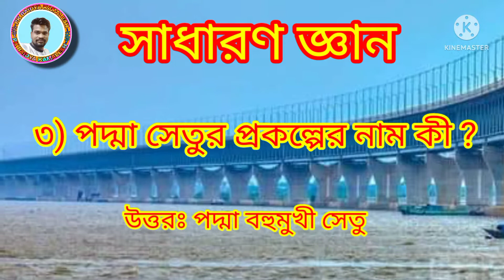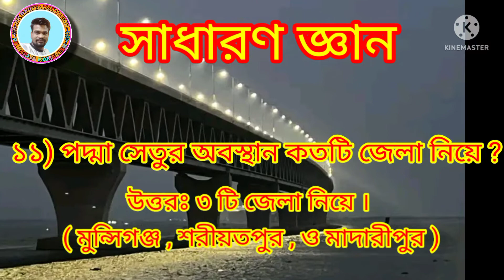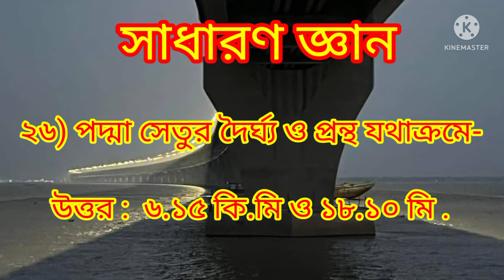পদ্মা সেতু সম্পর্কে সাধারণ জ্ঞান | পদ্মা সেতু নিয়ে গুরুত্বপূর্ণ প্রশ্নের সমাধান | সাধারণ জ্ঞান ২০২২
পদ্মা সেতু সম্পর্কে সাধারণ জ্ঞান ||  পদ্মা সেতু নিয়ে গুরুত্বপূর্ণ প্রশ্নের সমাধান || বার বার আসবে পদ্মা সেতু নিয়ে যে ||প্রশ্নগুলো || সমাধান জ্ঞান ২০২২
 পদ্মা সেতুর কাজ শেষ হওয়ার পরপরই সেই রেকর্ড ভেঙ্গে দিয়ে জায়গা দখল করে নেয় এই পদ্মা সেতু। শুধু বাংলাদেশেই নয় বরং বিশ্বের বিভিন্ন রেকর্ড অর্জন করার মধ্য দিয়ে মাথা উঁচু করে দাঁড়িয়েছে পদ্মা সেতু।

বাংলাদেশের দক্ষিণাঞ্চলের মানুষদের জন্য এই পদ্মা সেতু আশীর্বাদ হিসেবে বানানো হয়েছে। পূর্বে দক্ষিণাঞ্চলের মানুষদেরকে যাতায়াত করতে হতো লঞ্চে করে। যা ছিল অত্যন্ত সময় সাপেক্ষ একটা পথ। কিন্তু পদ্মা সেতুর স্থাপনের মধ্য দিয়ে সেই কষ্ট লাঘব করে পাঁচ থেকে ছয় ঘন্টার পথ এখন ছয় মিনিটে পাড়ি দেওয়া সম্ভব হবে।
বাংলাদেশের অন্যতম যোগাযোগ ব্যবস্থার নতুন অধ্যায়ের সূচনা হয়েছে পদ্মা সেতুর মাধ্যমে। যা তৈরি করতে ব্যয় হয়েছে ৩০ হাজার ১৯৩ কোটি ৩৯ লাখ টাকা। এই টাকা সরকারের বরাদ্দ ছাড়াও অর্থ মন্ত্রণালয় থেকে ঋণের মাধ্যমে নেওয়া হয়েছে। যা মন্ত্রণালয়ের সঙ্গে সেতু কর্তৃপক্ষের ঋণচুক্তি অনুযায়ী আগামী ৩৫ বছরে সুদ সহ ৩৬ হাজার কোটি টাকায় দাড়াবে।

পদ্মা সেতু নিয়ে গুরুত্বপূর্ণ প্রশ্ন || পদ্মা সেতু নিয়ে যে প্রশ্ন বারবার আসবে  || পদ্মা সেতু নিয়ে সাধারণ জ্ঞান প্রশ্ন সমাধান
প্রিয় শিক্ষার্থী ‘ প্রিয় শিক্ষার্থী এক নজরে
পদ্মা সেতু সম্পর্কে সাধারণ জ্ঞান যে mcq প্রশ্ন উত্তর, সাম্প্রতিক সাধারণ জ্ঞান যা বার বার আসে ।পদ্মা সেতু সম্পর্কে সাধারণ জ্ঞান আমাদের আমাদের জানা উচিত এই প্রশ্নগুলো ভেরি ভেরি ইম্পরট্যান্ট।
পদ্মা সেতু সম্পর্কে সাধারণ জ্ঞান বিভিন্ন ধরনের প্রশ্ন হতে পারে তাই নিয়ে আলোচনা করতেছি।
পদ্মা সেতু সম্পর্কে সাধারণ জ্ঞান সব চাকরির পরীক্ষায় এখান থেকে সাধারণ জ্ঞান তুই একটা প্রশ্ন পাবেন।
পদ্মা সেতু সম্পর্কিত প্রশ্ন ভালো করে প্রশ্নগুলো আয়ত্ত করুন।
পদ্মা সেতু সম্পর্কে সাধারণ জ্ঞান mcq এই প্রশ্নগুলো ভালো ভাবে দেখে নিন চাকরির পরীক্ষায় এখান থেকে প্রশ্ন আসবেই।
চাকরির পরীক্ষার জন্য পদ্মা সেতু সম্পর্কে সাধারণ জ্ঞান আলোচনা করা হলো
mcq প্রশ্ন পদ্মা সেতু সাধারণ জ্ঞান
পদ্মা সেতু সম্পর্কিত প্রশ্ন পদ্মা সেতুর সকল বিষয়ে যে প্রশ্নগুলো চাকরির পরীক্ষায় পাওয়া যায় তাই নিয়ে আলোচনা।

পদ্মা সেতু সম্পর্কে সাধারণ জ্ঞান চাকরির পরীক্ষার্থীদের বিশেষ গুরুত্ব দেওয়া উচিত।
নিচে প্রশ্ন দেওয়া হয়েছে.
১) পদ্মা সেতু দৈর্ঘ্য কত কিলোমিটার: ৬.১৫ কিলোমিটার
২)  ভায়াডাক্ট সহ দৈর্ঘ্য কত কিলোমিটার  : ৯.৮৩ কিলোমিটার
৪) পিলারের সংখ্যা : ৪২ টি ।
৫) পদ্মা সেতু স্প্যানের সংখ্যা : ৪১ টি
৬) প্রতিটি স্প্যানের দৈর্ঘ্য : ১৫০ মিটার
৭) স্প্যানগুলোর মোট ওজন : ১,১৬,৩৮৮ টন
৮) পাইলের সংখ্যা : ৬ টি ( কিছু কিছু পিলারে ৭ টি পাইলও দেওয়া হয়েছে )
 ৯) পাইলের ব্যাস : ৩ মিটার
১০)  পাইলের সর্বোচ্চ দৈর্ঘ্য : ১২৮ মিটার
 ১১) মোট পাইলের সংখ্যা : ২৬৪ টি
১২) ভায়াডাক্টের পিলারের পাইলসহ ২৯৪ টি )
১৩) জমি অধিগ্রহণ : ৯১৮ হেক্টর ।
১৪) ব্যবহৃত স্টিলের পরিমাণ : ১,৪৬,০০০ মেট্রিক টন ১৫) পদ্মা সেতু নির্মাণ কাজ শুরু : ৭ ই ডিসেম্বর ২০১৪
১৬)মূল সেতুর নির্মাণ কাজ শুরু : মাওয়া প্রান্তে ৬ নম্বর পিলারের কাজ দিয়ে
১৭) সক্ষমতা : দৈনিক ৭৫ হাজার যানবাহন
১৮)পানির স্তর থেকে সেতুর উচ্চতা : ১৮ মিটার
১৯) পদ্মা সেতুর আকৃতি : ইংরেজি এস ( S ) অক্ষরের মতো
 ২০)ভূমিকম্প সহনশীলতা : রিক্টার স্কেলে ৮ মাত্রার কম্পন
২১) এপ্রোচ রোডের দৈর্ঘ্য : ১২ কিলোমিটার
২২)  নদীশাসন : ১৬.২১ কিলোমিটার
২৩) সেতুর আয়ুষ্কাল : ১০০ বছর
২৪) সেতুর মোট ব্যয় : ৩০,১৯৩.৩৯ কোটি

. পদ্মা সেতুর প্রকল্পের নাম কী ? উত্তরঃ পদ্মা বহুমুখী সেতু
পদ্মা সেতুর প্রস্থ কত ? উত্তরঃ ১৮.১০ মিটার MAXAh
 • পদ্মা সেতুর মোট পাইলিংয়ের সংখ্যা কত ? উত্তরঃ ২৬৪ টি
 • কত তারিখে পদ্মা সেতু উদ্বোধন করা হবে ? উত্তরঃ ২৫ জুন ২০২২ ।
• পদ্মা সেতুর বিশ্বের কততম সেতু ? উত্তরঃ ১১ তম
• পদ্মা সেতুর ডিজাইনার কে ? উত্তরঃ AECOM
. পদ্মা সেতুর অবস্থান কতটি জেলা নিয়ে ? উত্তরঃ ৩ টি জেলা নিয়ে । ( মুন্সিগঞ্জ , শরীয়তপুর , ও মাদারীপুর )
. পদ্মা কত টি জেলার সাথে সংযোগ হয়েছে ? উত্তরঃ ২১ টি জেলা
. পদ্মা সেতু প্রকল্পে চুক্তিবদ্ধ কোম্পানির নাম কী ? উত্তরঃ চায়না রেলওয়ে গ্রুপ লিমিটেড
.পদ্মা সেতুর নির্মাণ কাজ কর শুরু হয় কবে থেকে ? উত্তরঃ ৭ ডিসেম্বর ২০১৪ সালে ।
immuni পদ্মা সেতুর ধরন কেমন ? উত্তরঃ দ্বিতলাবিশিষ্ট
 • পদ্মা সেতুর পরিচালক কে ? উত্তরঃ মোঃ শফিকুল ইসলাম
পদ্মা সেতু সম্পর্কে সাধারণ জ্ঞান - সাম্প্রতিক সাধারণ জ্ঞান ২০২২

পদ্মা সেতু সম্পর্কে সাধারণ জ্ঞান ২০২২

পদ্মা সেতু সম্পর্কে সাধারণ জ্ঞান

পদ্মা সেতু সম্পর্কে সাধারণ জ্ঞান 2022

পদ্মা সেতু সম্পর্কিত প্রশ্ন ২০২২

পদ্মা সেতু সম্পর্কে সাধারণ জ্ঞান pdf

পদ্মা সেতু সাধারণ জ্ঞান

পদ্মা সেতু সম্পর্কিত প্রশ্ন

পদ্মা সেতু সম্পর্কে সাধারণ জ্ঞান ২০২০

পদ্মা সেতু:- জেনে রাখা ভাল
চাকরির পরীক্ষার জন্য খুবই গুরুত্বপূর্ণ
# সাম্প্রতিক সাধারণ জ্ঞান ২০২২
পদ্মা সেতু নিয়ে গুরুত্বপূর্ণ প্রশ্নের সমাধান
বার বার আসবে পদ্মা সেতু নিয়ে যে
পদ্মা সেতুর mcq
poddar sethani MCQ
gurutuku samadhan
স্বপ্নের পদ্মা সেতু
পদ্মা সেতু